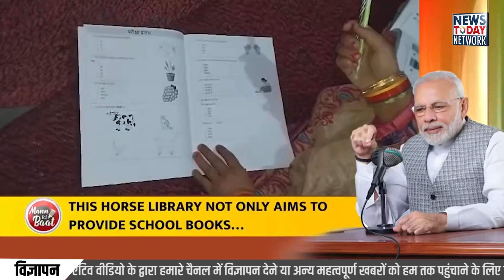क्या है Nainital Ghoda Library, गावों में पहुंच रही शिक्षा | Horse Library Nainital | Mann Ki Baat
नैनीताल के दूर दराज के गावों के लिए घोड़ा लाइब्रेरी की सुविधा ग्रामीण बच्चों के लिए संजीवनी बनी है। इस घोड़ा लाइब्रेरी के पीएम मोदी (PM, Modi Nainital Ghoda Library) भी मुरीद हो गए, प्रधानमंत्री मोदी ने आज रविवार को अपने मन की बात कार्यक्रम  (Mann Ki Baat Program) में नैनीताल की घोड़ा लाइब्रेरी को सराहा।

दरअसल नैनीताल जिले में कुछ युवाओं ने बच्चों के लिए अनोखी घोड़ा लाइब्रेरी की शुरुआत की है। वाक्या नैनीताल जिले के कोटाबाग विकासखंड के गांवों का है, जहां हिमोत्थान टाटा ट्रस्ट ने गर्मियों की छुट्टियों में भी बच्चों तक बाल साहित्यिक पुस्तकें पहुंचाने का जिम्मा लिया।

हिमोत्थान के शुभम बधानी (Shubham Badhani) ने बताया कि दूरस्थ पर्वतीय गांवों में जहां ना सड़क हैं, ना जाने की अन्य कोई सुविधाएं, कुछ पगडंडी रास्ते हैं, लेकिन वो भी भूस्खलन की मार झेल रहे हैं। ऐसे में हिमोत्थान ट्रस्ट द्वारा पर्वतीय गावों के युवाओं एवं स्थानीय शिक्षा प्रेरकों की मदद से घोड़ा लाइब्रेरी की शुरुआत की गई। प्रत्येक 4-5 दिन के बीच में पर्वतीय गावों में घोड़ा लाइब्रेरी के माध्यम से किताबें उपलब्ध कराई जाती हैं।

teg
हिमोत्थान के शुभम बधानी,

नैनीताल की घोड़ा लाइब्रेरी,

Horse Library in Nainital,

Mann Ki Baat Program nainital Ghoda Library,

Shubham Badhani Ghoda Library nainital,